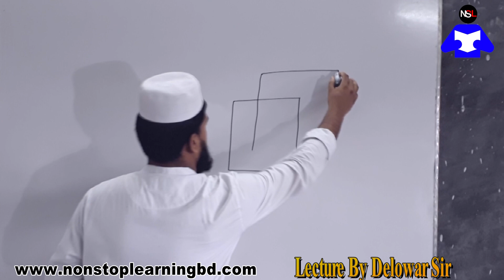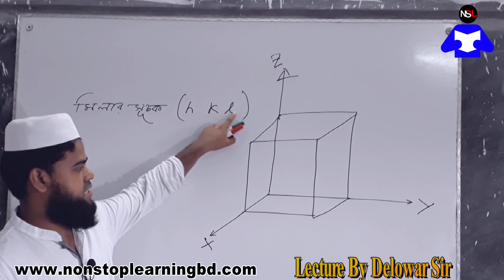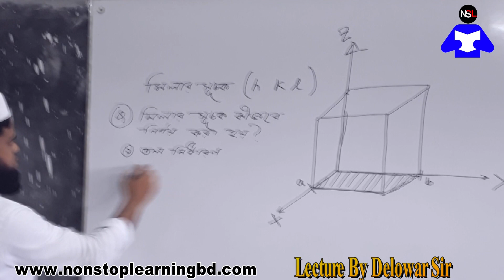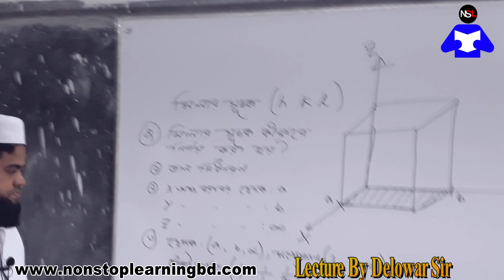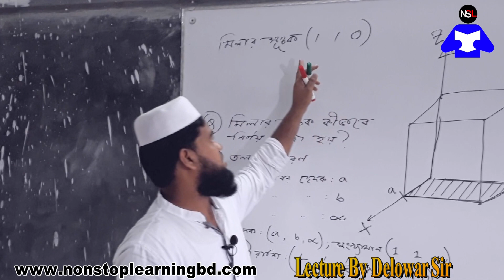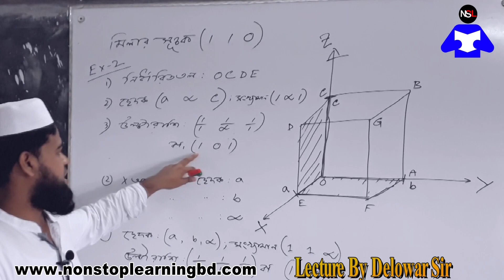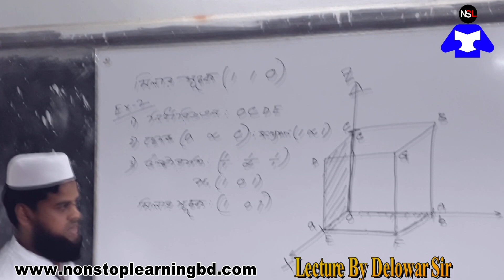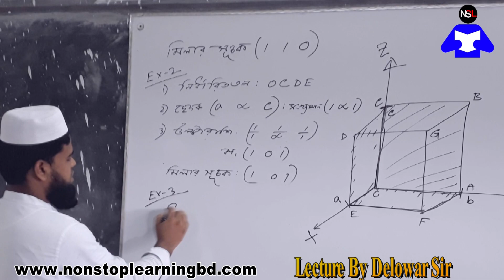মিলার সূচক কি - কিভাবে কিউবিক থেকে মিলার সূচকের তল নির্ধারন করা হয় || কেলাস গঠন -দেলোয়ার স্যার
আলোচনা . মিলারসূচক কিউবিক এর তল থেকে মিলার সূচক নির্ণয়
লেকচারার - দেলোয়ার হোসাইন মিলন  (প্রভাষক)
সরকারী শাহসুলতান কলেজ, বগুড়া

Topic- Miler Indicates
Instruction- Delowar Hossain Milon
Govt.Shahsultan College ,Bogura

millerr sucok o cubic er maddhome tol nirnoy
onarsh er kelash gothon.. milar sucok nirnoy

বাংলাদেশের এই প্রথম আমরাই এনেছি ... অনার্স এর পদার্থবিজ্ঞান বিভাগের সকল বিষয়ে বাংলা ভার্সন ক্লাস ।তাই বেশি বেশি ভিডিও পেতে আমাদের চ্যানেলটিতে সাবস্ক্রাইব করুন এবং আমাদের NonstopLearning পরিবার কে  ইউনিক ভিডিও তৈরি করতে উৎসাহ দিয়ে সাহায্য করুন ।